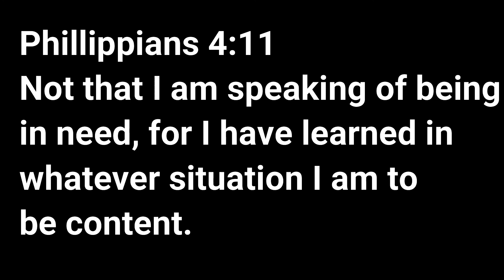Suffering vs. Prosperity| What is the prosperity gospel| Does god want us to suffer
Description:
This is an age-old question that I hope to provide some clarity on.  This question on which is the most honorable suffering or prosperity when it comes to Christianity.  I’ve heard a lot of silly things within my Christian walk.  From if you don’t speak in tongues then you’re not saved, having to be water baptized to be saved, the role of women in the church and whether or not they should lead.  But by far the thing conversation that is the most polarizing is the debate between Suffering vs. Prosperity. If I’m honest, growing in your faith you will come across both.
The traditional camp would like you to believe that you have to suffer.  While that might be true, they make it seem as if that has to be you entire like.  The charismatic camp makes it seem like suffering is all your fault and if you suffer it’s because you did something wrong, you didn’t pray enough, you’re cursed or maybe you don’t have enough faith.  Those examples I gave are extremes that I’ve heard from both sides.  The truth of the matter is that there’s some truth on both sides of the aisle.  Please join me in this video as I break down how both can be used by God and how we must learn to be content regardless.

Checkout the song promoted in this video by:
Parris Charriz - Planet Wave